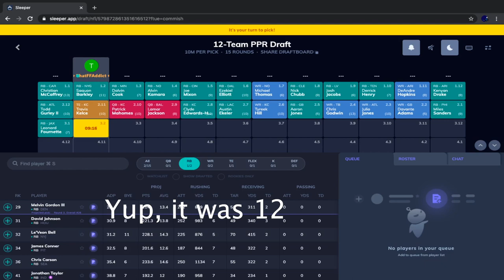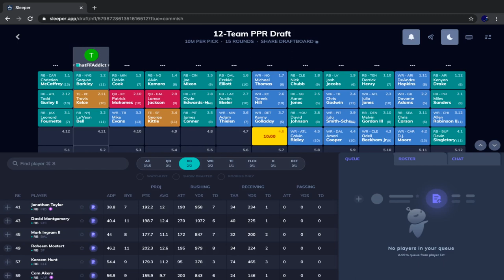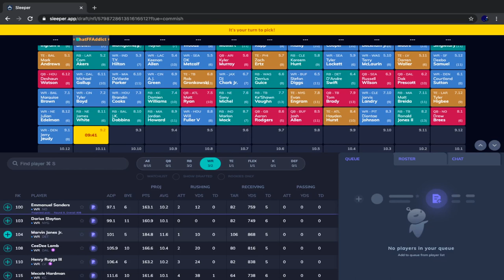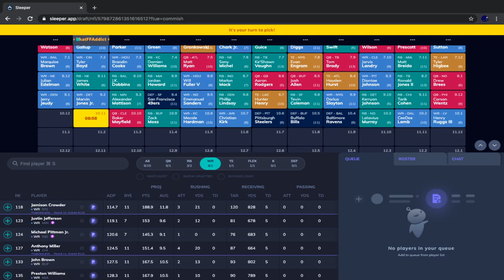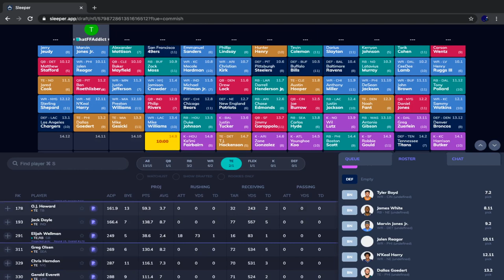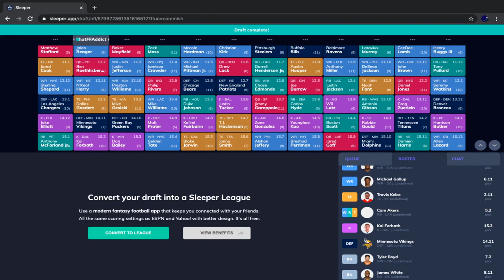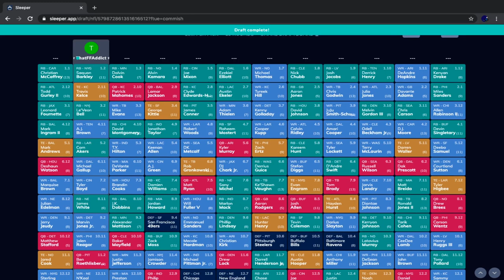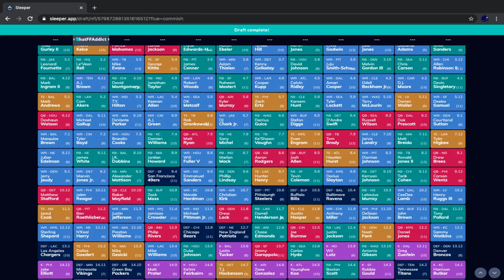2020 Fantasy Football Mock Draft | 2nd Pick | 12 Team PPR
In this video, I do a 12 team PPR mock draft (2020) from the second overall pick. This mock draft is done on the platform "Sleeper." In this mock draft, I talk about player analysis, draft strategy, and much more!